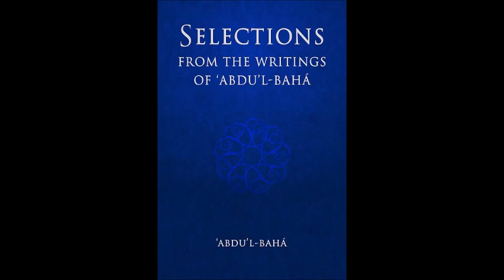Selections from the Writings of ‘Abdu’l‑Bahá: Extract 129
A compilaton of correspondence and written works of one of the central figures of the Baha'i Faith. 'Abdu'l-Baha, meaning "Servant of the Glory," is the title assumed by 'Abbas Effendi (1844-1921) - the eldest son and appointed successor of Baha'u'llah, the Prophet and Founder of the Baha'i Faith. After His father's passing in 1892, 'Abdu'l-Baha assumed leadership of the worldwide Baha'i community until the time of his own passing in 1921. During that time he corresponded with Baha'is all over the world, providing them with an abundance of practical and spiritual guidance. The works collected here cover a wide range of topics, including physical and spiritual health, death and the afterlife, the spiritual reality of humankind, the oneness of humanity, and the elimination of prejudice. The wisdom imparted in this volume remains as timeless and relevant today as when it was first committed to paper.

Key Points Extract 129: Purity, cleanliness, not smoking or opium